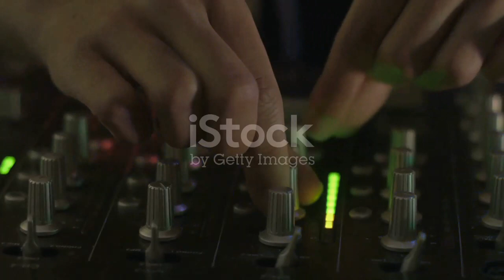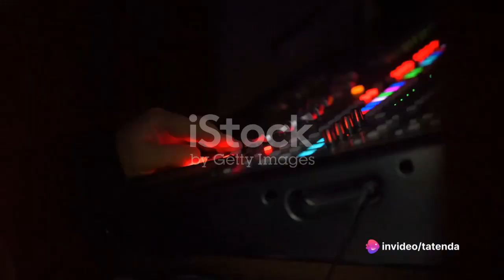GORE REMIX - 216WHISKEY, MR ATTENTION, VOLTZ JT, HOLY TEN, MASTER H AND KIKKY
Get ready to be blown away by the electrifying collaboration between 216WHISKEY and Mr. Attention in their sensational remix of "Gore"! In this video, we'll be diving deep into the mind-blowing beats and mesmerizing melodies that make this remix a true masterpiece. Join us as we explore how ZimBoard Music has taken this already incredible track to new heights. Prepare to have your senses heightened and your musical world expanded! Let's get started!

OUTLINE:

00:00:00 Introduction to ZimBoard
00:00:17 A Nod to The Original
00:00:32 A Power-packed Remix Lineup
00:00:53 Unleashing the Remix
00:01:13 Show Your Support
00:01:30 Stay Tuned